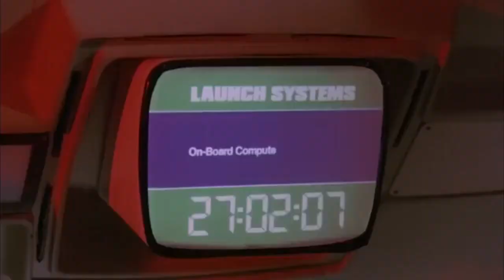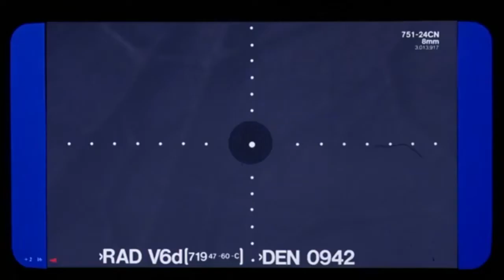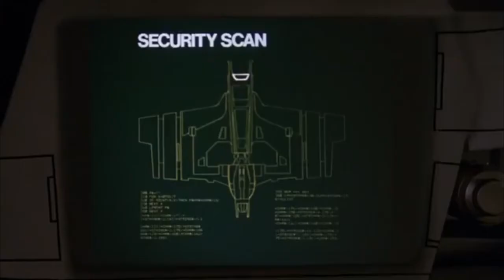SYNTHAMOUR "galaxy of terror"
MOVIE : galaxy of terror